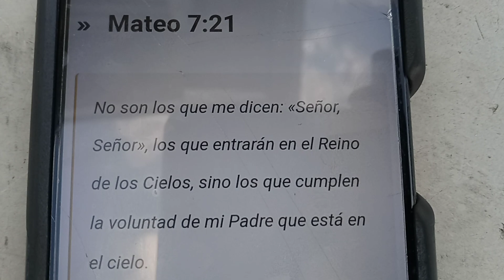RDMJ. NUNCA REPARES O CAMBIES. ARRANCADOR MANUAL SIN HACER ESTO.